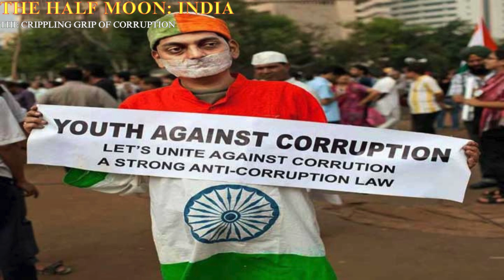The Half Moon: India - Dark Side